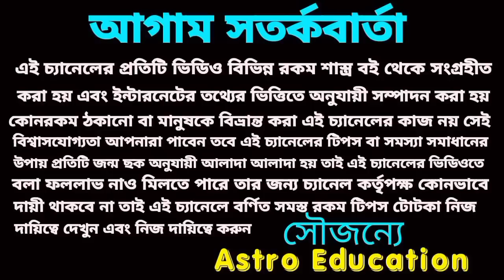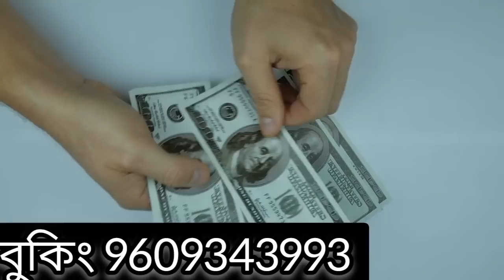3 March 2023 gift for 5 Rashi!